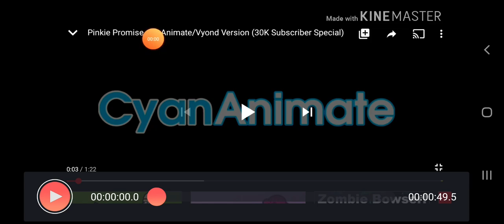Pinkie Promise but with swapped audio but in Goanimate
Hope ya like it!What do you think?Lemme know in the comments below!